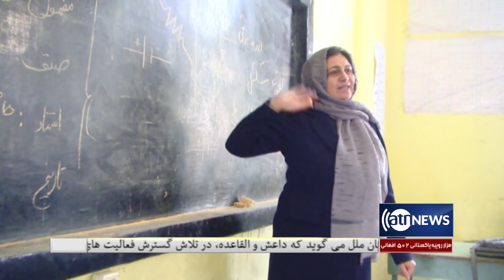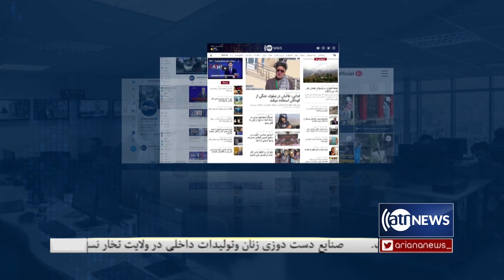Ariana News 8pm News: 06 Nov 2021 | آریانا نیوز: خبرهای دری ۱۵ عقرب ۱۴۰۰